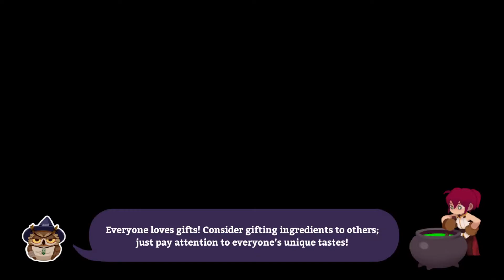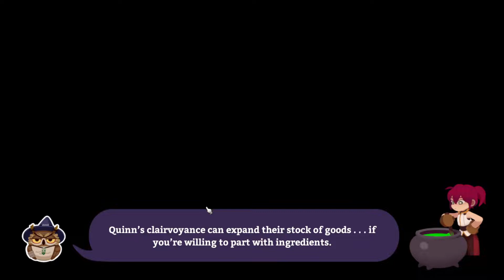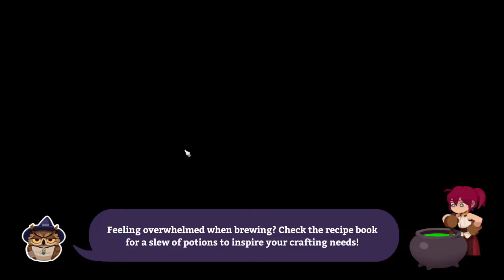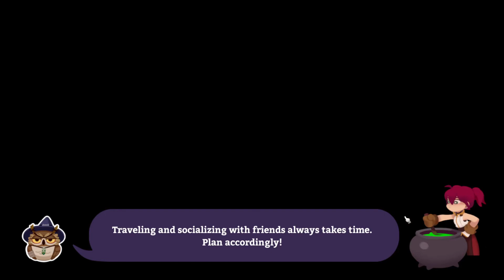Potionomics Infinite Combo - Day 42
Infinite is on Mint at 49:38
Another infinite on Roxanne at 59:50

Rattle Em Off + Rhythm + Craftsmanship + Captivate is the basis for this infinite.
Infinite has to consist of a 4 card combo because the UI cannot show all 19 cards at one time.
If you do not have rattle it might still be possible?